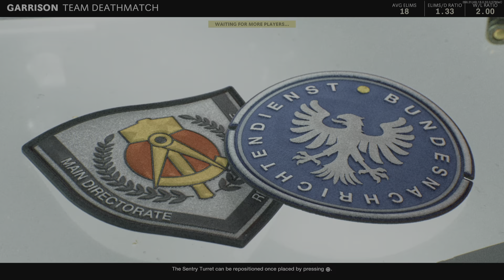Call of Duty®: Black Ops Cold War_20201201164314